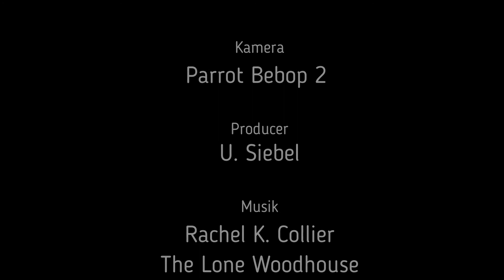Rhone Gletscher Talblick und Flug über den See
Rohnegletscher 2019 Blick in das Tal und Flug über den Wasserfall und See.